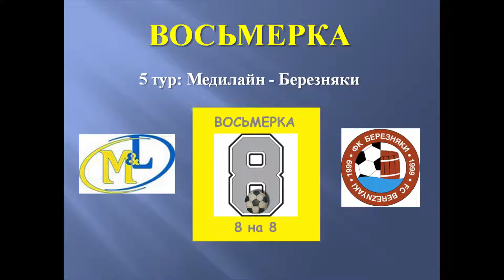Восьмерка 2018-осень, 5 тур: Медилайн - Березняки, обзор игры